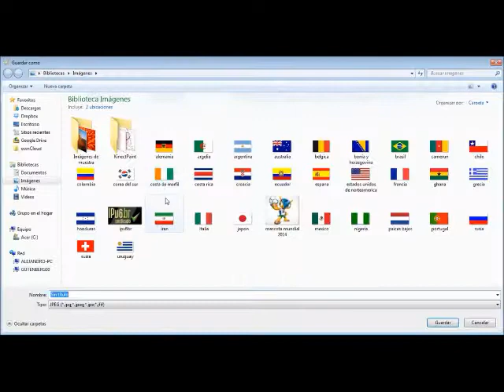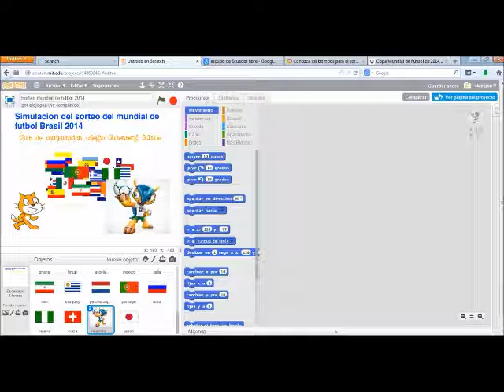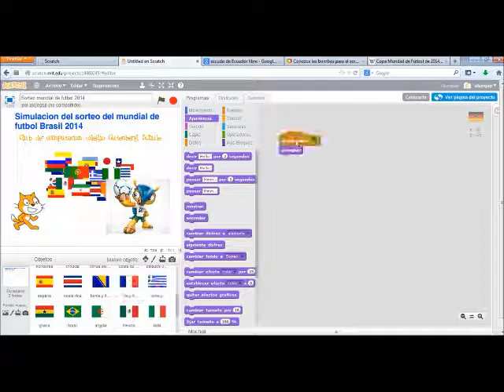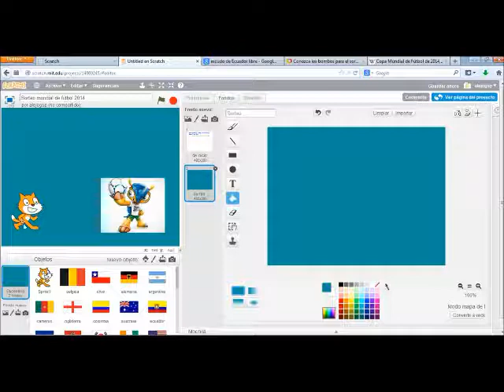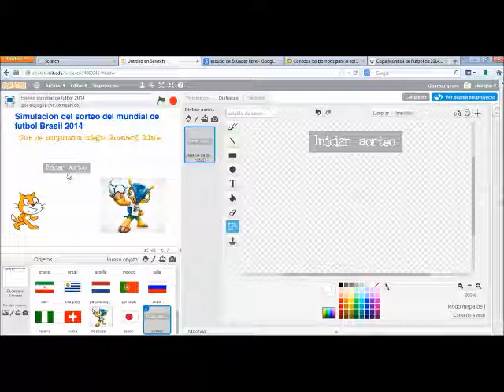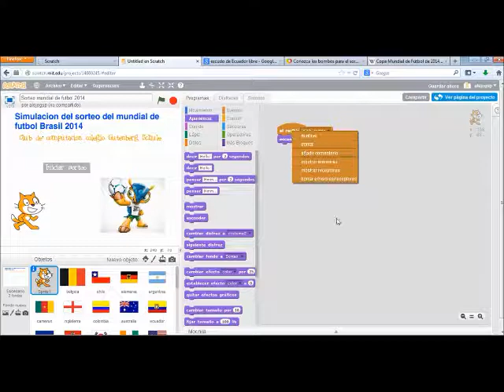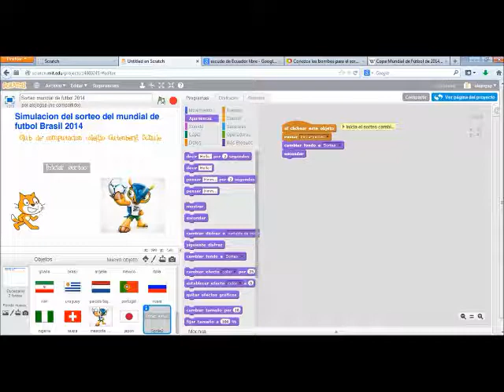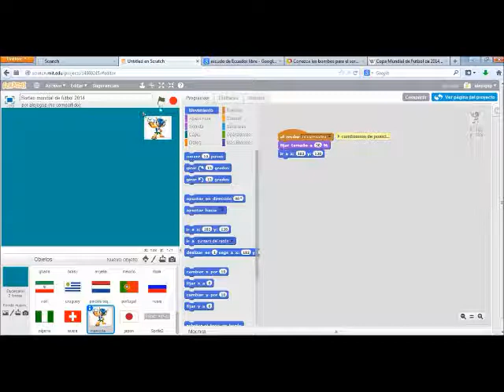sorteo mundial futbol brasil 2014 con scratch parte 2